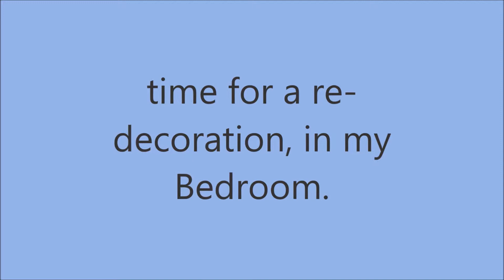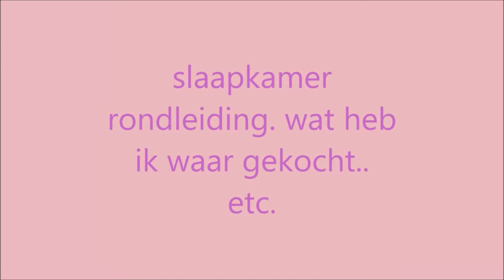slaapkamer renovatie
i had this video on my laptop for a very long time now, and i never did upload it . so here it is . the re- decorating from my Bedroom .

bed
Karwei ( paint)
Action ( the fairy lights )
ikea ( the dresser )

music used in video:
young chops - instrumental
classic chops - instrumental
Debussy - Claire de Lune